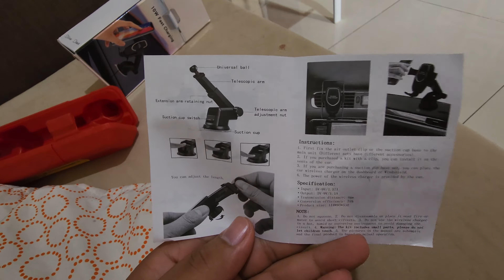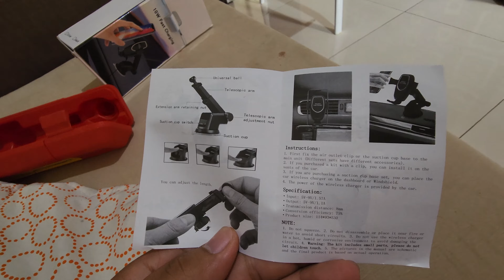Unboxing Car Wireless Charger & Phone Holder - June 9, 2022